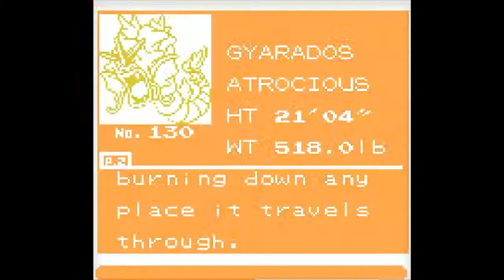Lets Play Pokemon Crystal Part 18- Lake of Rage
RAGE! in a lake!